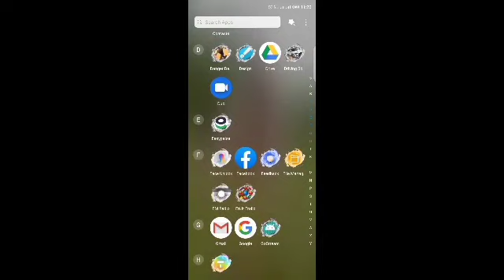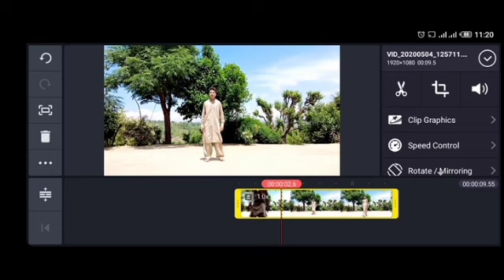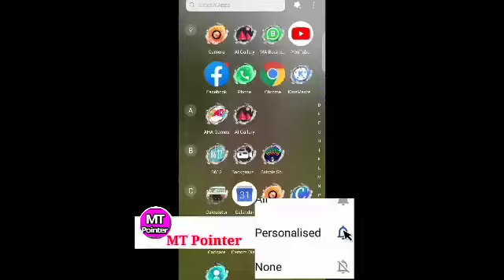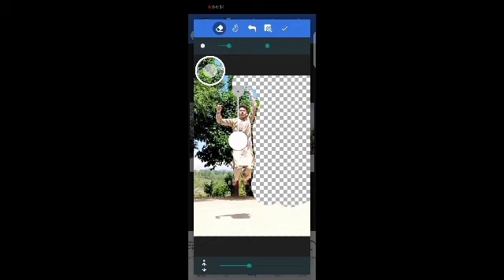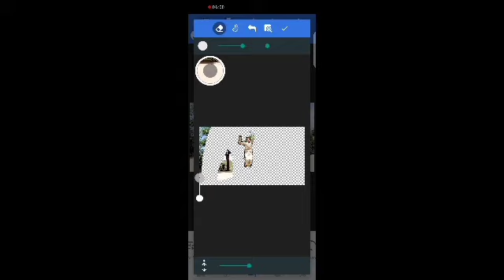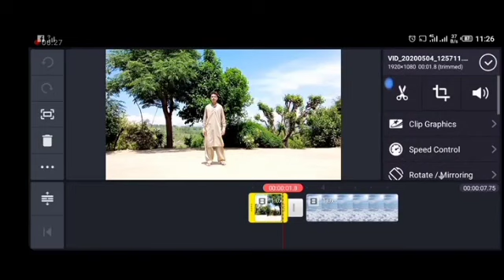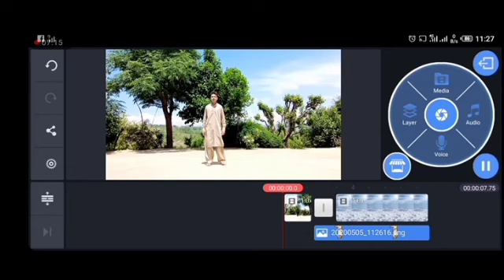How To create a video || Flying in sky || Virel Video || Tutorial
How To create a video
 Flying in sky
Virel Video
Tutorial
Full video
Many more